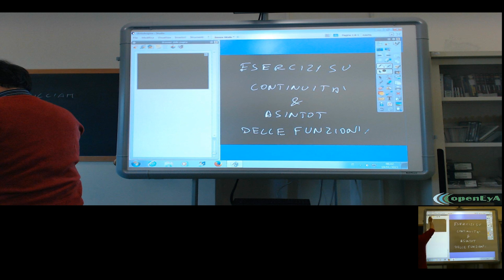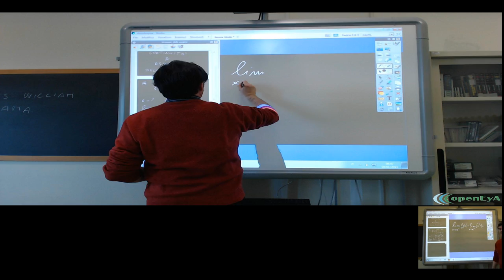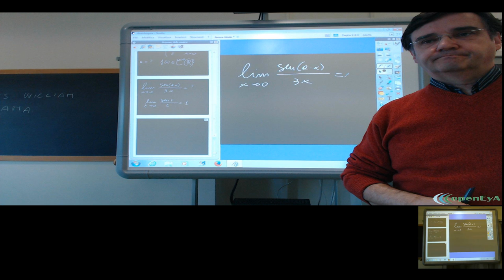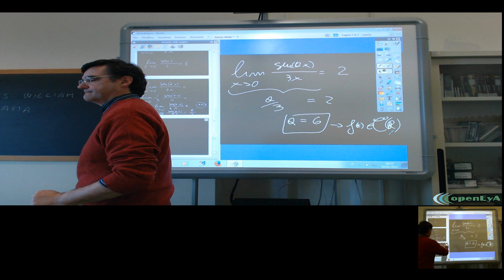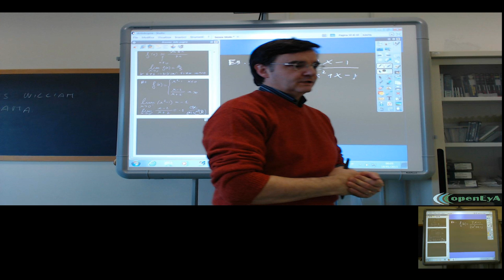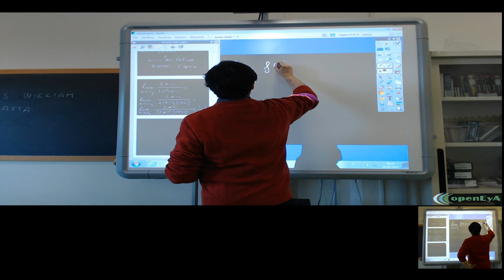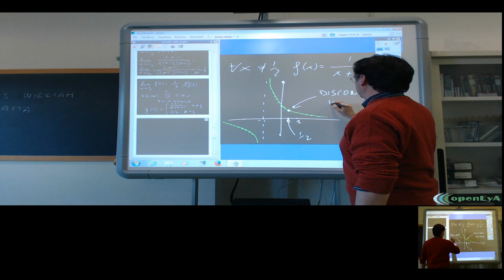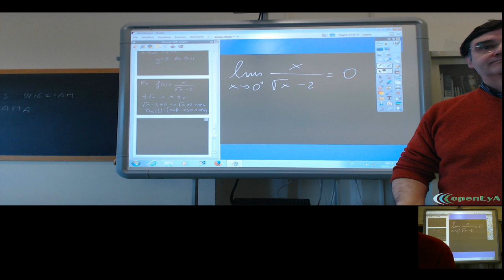Lez.135 L'analisi infinitesimale. La discontinuità e gli asintoti.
Le funzioni continue. Le discontinuità delle funzioni e gli asintoti.

Esempi ed esercizi.